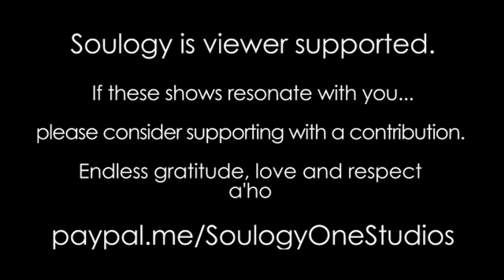Natalie Gauci • March 18, 2019 • SOULSPEAKS 5D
Natalie Rose Gauci An Artist who has transformed through many lives in her musical career. She is a professional musician who practices vibrational energy healing. She uses a combination of meditation, channeling, voice, and musical instruments to tune into your personal frequency with numerous healing techniques and her own methods.

Thank you for your continued Love and Support. Soulogy is Viewer Supported